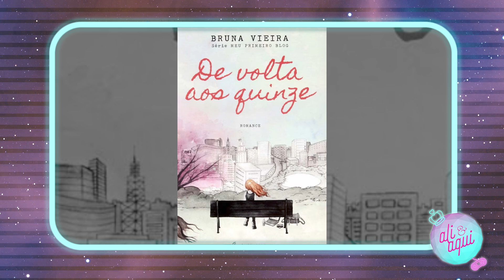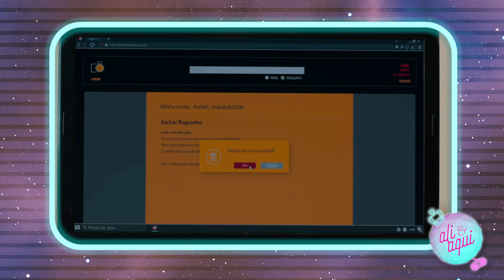O QUE FOI AQUELE FINAL?? De Volta Aos 15 - Segunda Temporada - Crítica com Spoilers | Alice Aquino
No vídeo de hoje trouxe a crítica com Spoilers da 2ª Temporada de De Volta aos 15. Protagonizada pela Maísa e pela Camila Queiroz a série chegou hoje na Netfflix e promete muita nostalgia, viagem no tempo e muitos surtos.